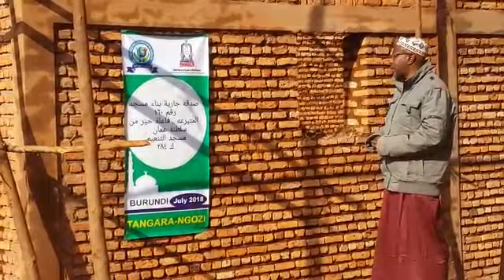Project No.07 Burundi Al Istaqama Al Wadood Charitable Group